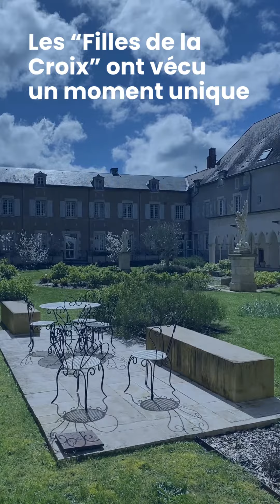Ludivine a dit OUI pour la vie !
Sœur Ludivine a prononcé ses vœux définitifs.
Une vocation dans la Congrégation des Filles de la Croix !